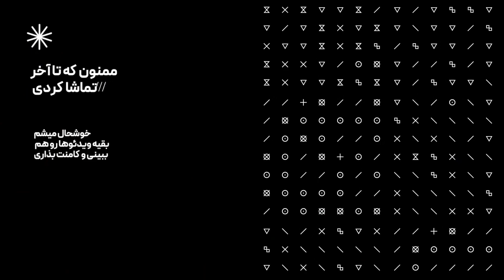ALI ZANDVAKILI "CHE ZIBAEI" REACTION |ری اکشن آهنگ "چه زیبایی" علی زند وکیلی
ـــــــــــــــــــــــــــــــــــــــــــــــــــــــــــــــــــــــــــــــــــــــــــــــــــــــــــ
🔴سفارش قاب موزیک🔴
ـــــــــــــــــــــــــــــــــــــــــــــــــــــــــــــــــــــــــــــــــــــــــــــــــــــــــــ
orginal video: